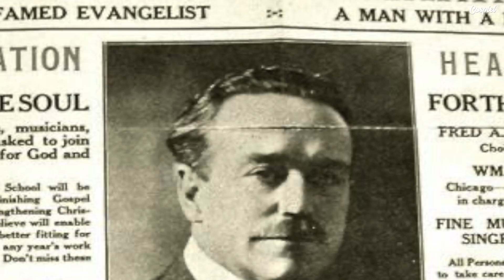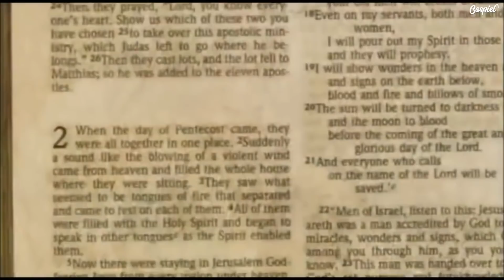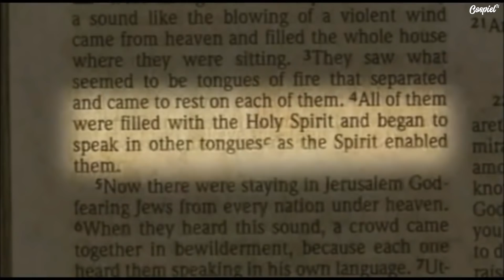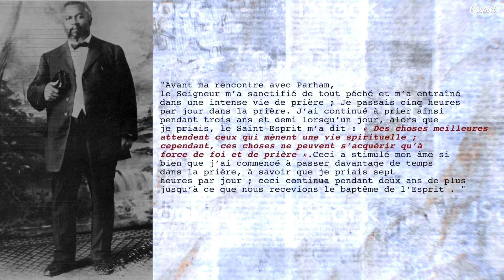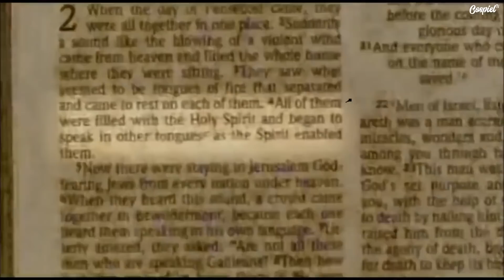REVEIL D'AZUSA STREET : Le commencement 1/3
Voici une vidéo que j'avais hâte de vous présenter, il s'agit d'un nouveau format, qui m'a vraiment demandé énormément d'investissement (depuis le 17 mai) concernant la documentation. C'est vraiment un sujet passionnant et en ayant médité sur le sujet j'ai eu envie de vivre ce réveil. Assurément vous serez bénis, ne manquez pas les 2 autres parties.

→MON MATERIEL
Logiciel : Final cut pro x
Ordinateur : Mac book pro 2015
Camera : Panasonic lumix GH5 + Dji Osmo Pocket
Objectif : (25 mm f1.7) + (55mm f1.4) + (7-14mm F4.0) + (12-60mm F2.8)
Micro : (SmartLav +) + (Rode VideoMicro)

→VERSETS D'ENCOURAGEMENTS
HABAKUK 2:3
3 JEAN 1:2
JOB 22:28